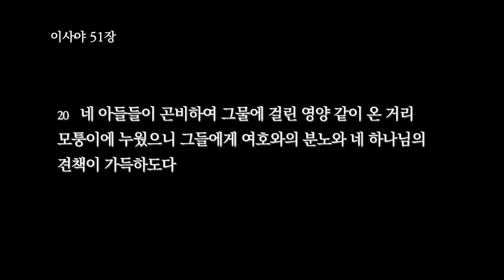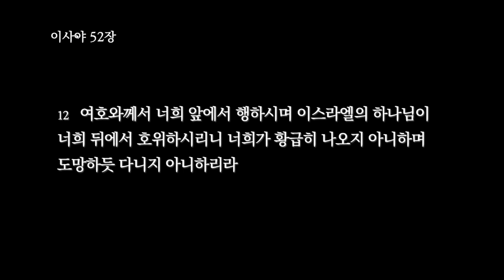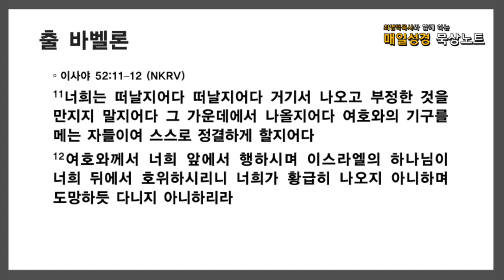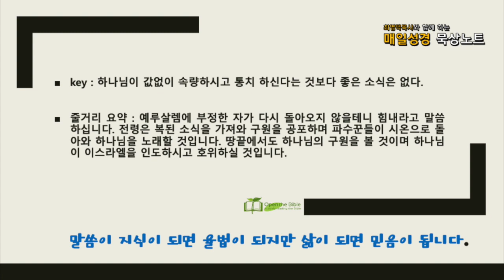매일성경 묵상노트 ㅣ 20210731 그때에 너희가 나의 사랑을 알리라 (이사야 51:17-52:12)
이사야 51:17–52:12 (NKRV)
17여호와의 손에서 그의 분노의 잔을 마신 예루살렘이여 깰지어다 깰지어다 일어설지어다 네가 이미 비틀걸음 치게 하는 큰 잔을 마셔 다 비웠도다
18네가 낳은 모든 아들 중에 너를 인도할 자가 없고 네가 양육한 모든 아들 중에 그 손으로 너를 이끌 자도 없도다
19이 두 가지 일이 네게 닥쳤으니 누가 너를 위하여 슬퍼하랴 곧 황폐와 멸망이요 기근과 칼이라 누가 너를 위로하랴
20네 아들들이 곤비하여 그물에 걸린 영양 같이 온 거리 모퉁이에 누웠으니 그들에게 여호와의 분노와 네 하나님의 견책이 가득하도다
21그러므로 너 곤고하며 포도주가 아니라도 취한 자여 이 말을 들으라
22네 주 여호와, 그의 백성의 억울함을 풀어 주시는 네 하나님이 이같이 말씀하시되 보라 내가 비틀걸음 치게 하는 잔 곧 나의 분노의 큰 잔을 네 손에서 거두어서 네가 다시는 마시지 못하게 하고
23그 잔을 너를 괴롭게 하던 자들의 손에 두리라 그들은 일찍이 네게 이르기를 엎드리라 우리가 넘어가리라 하던 자들이라 너를 넘어가려는 그들에게 네가 네 허리를 땅과 같게, 길거리와 같게 하였느니라 하시니라
1시온이여 깰지어다 깰지어다 네 힘을 낼지어다 거룩한 성 예루살렘이여 네 아름다운 옷을 입을지어다 이제부터 할례 받지 아니한 자와 부정한 자가 다시는 네게로 들어옴이 없을 것임이라
2너는 티끌을 털어 버릴지어다 예루살렘이여 일어나 앉을지어다 사로잡힌 딸 시온이여 네 목의 줄을 스스로 풀지어다
3여호와께서 이와 같이 말씀하시되 너희가 값 없이 팔렸으니 돈 없이 속량되리라
4주 여호와께서 이와 같이 말씀하시되 내 백성이 전에 애굽에 내려가서 거기에 거류하였고 앗수르인은 공연히 그들을 압박하였도다
5그러므로 이제 여호와께서 말씀하시되 내 백성이 까닭 없이 잡혀갔으니 내가 여기서 어떻게 하랴 여호와께서 말씀하시되 그들을 관할하는 자들이 떠들며 내 이름을 항상 종일토록 더럽히도다
6그러므로 내 백성은 내 이름을 알리라 그러므로 그 날에는 그들이 이 말을 하는 자가 나인 줄을 알리라 내가 여기 있느니라
7좋은 소식을 전하며 평화를 공포하며 복된 좋은 소식을 가져오며 구원을 공포하며 시온을 향하여 이르기를 네 하나님이 통치하신다 하는 자의 산을 넘는 발이 어찌 그리 아름다운가
8네 파수꾼들의 소리로다 그들이 소리를 높여 일제히 노래하니 이는 여호와께서 시온으로 돌아오실 때에 그들의 눈이 마주 보리로다
9너 예루살렘의 황폐한 곳들아 기쁜 소리를 내어 함께 노래할지어다 이는 여호와께서 그의 백성을 위로하셨고 예루살렘을 구속하셨음이라
10여호와께서 열방의 목전에서 그의 거룩한 팔을 나타내셨으므로 땅 끝까지도 모두 우리 하나님의 구원을 보았도다
11너희는 떠날지어다 떠날지어다 거기서 나오고 부정한 것을 만지지 말지어다 그 가운데에서 나올지어다 여호와의 기구를 메는 자들이여 스스로 정결하게 할지어다
12여호와께서 너희 앞에서 행하시며 이스라엘의 하나님이 너희 뒤에서 호위하시리니 너희가 황급히 나오지 아니하며 도망하듯 다니지 아니하리라
음원출처 : 크리스찬 BGM